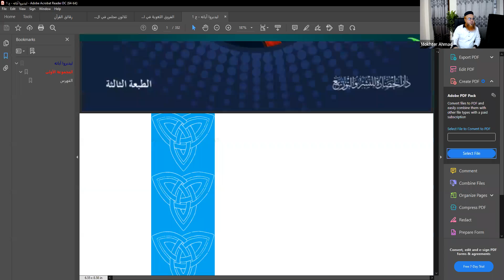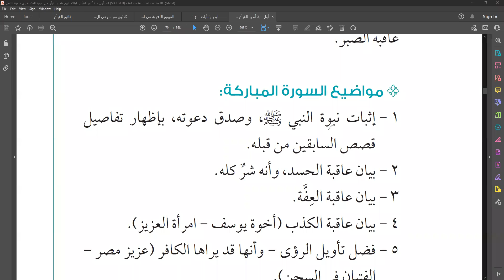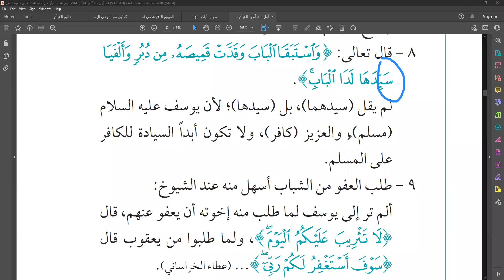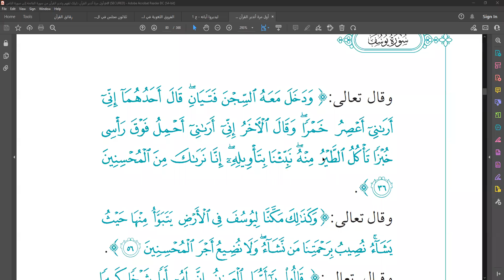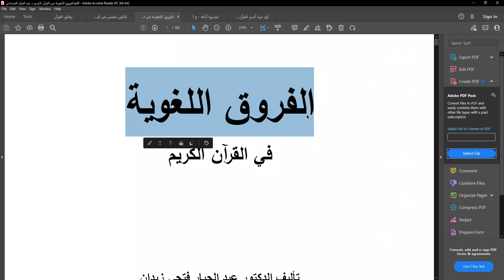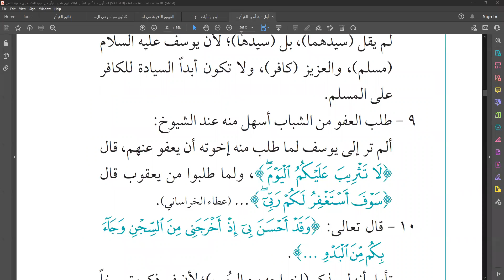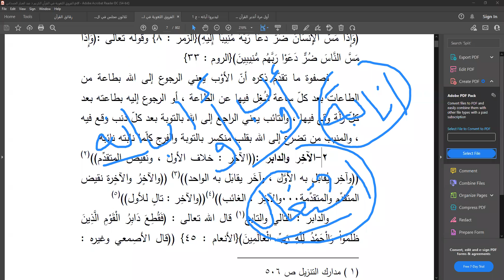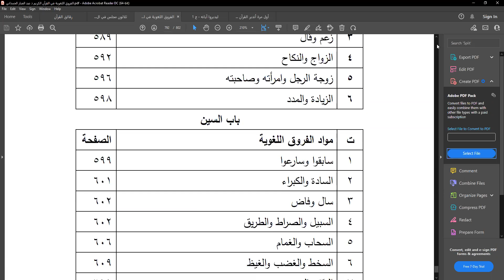বালাগাহ ফাসাহাহ । ক্লাস ৪৪। তারিখ শুক্রবার, ২৪/০৬/২০২২। প্রফেসর মোখতার আহমাদ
বালাগাহ ফাসাহাহ । ক্লাস ৪৪।
তারিখ শুক্রবার, ২৪/০৬/২০২২।